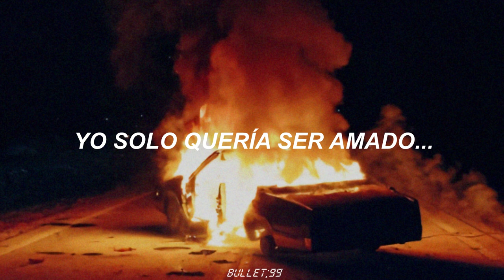Culture Abuse - So Busted (Sub. Español)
Compositores: David Kelling